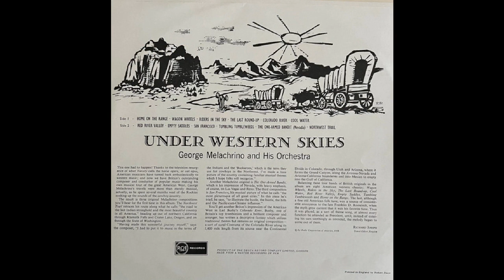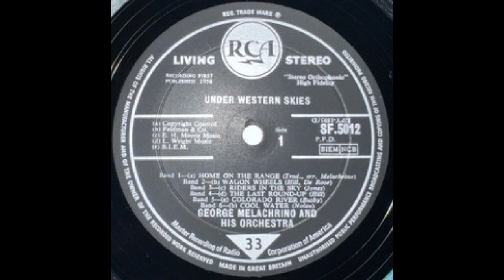COOL WATER (From Under Western Skies) George Melachrino and his Orchestra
'Cool Water' is a song written in 1936 by Bob Nolan. It is about a parched man and his mule traveling a wasteland tormented by mirages. Members of the Western Writers of America chose it as No. 3 on the Top 100 Western songs of all time.
This RCA Living Stereo recording titled 'Under Western Skies' features 12 well known songs of the old west played by George Melachrino and his Orchestra. Catalogue number SF.5012.
This 12 inch vinyl LP was issued in 1958.